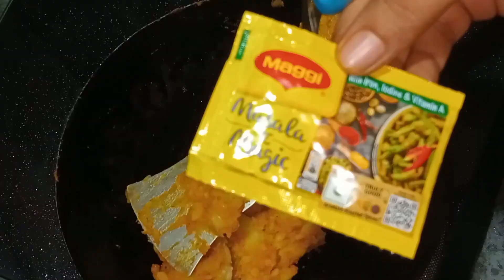patato bomb#Easy and new snacks with in 5 min